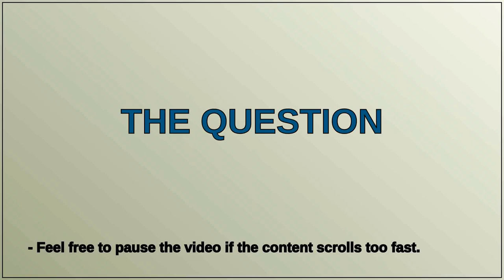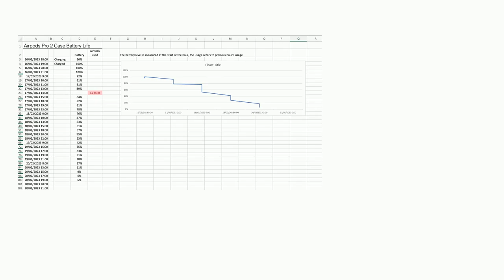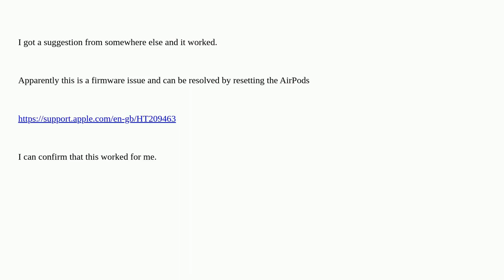The battery life of the case of my AirPods Pro 2 is four days - is that expected?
A special thanks goes out to the community

  airpods battery